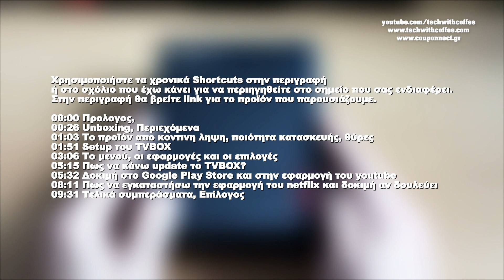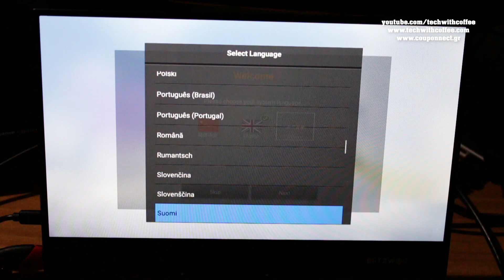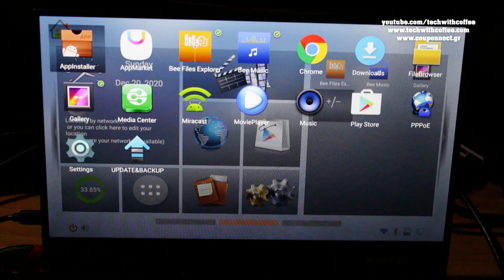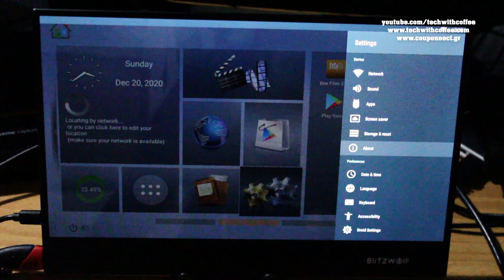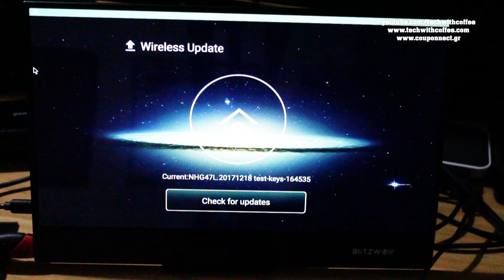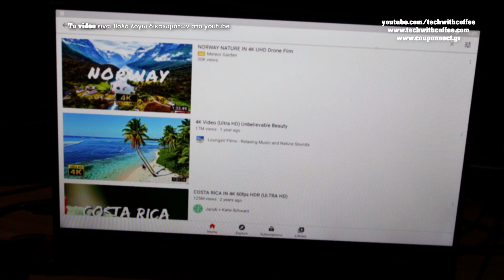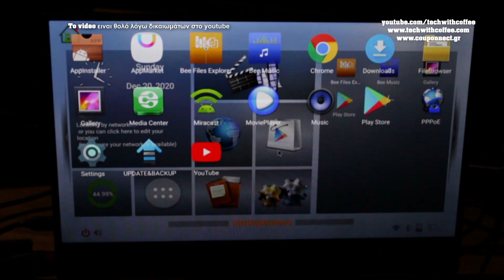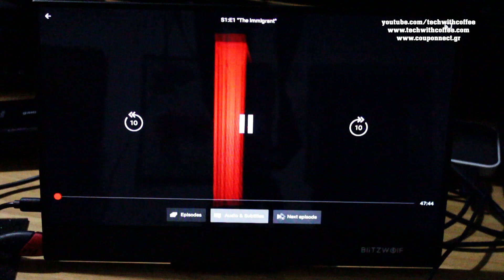ΤΟ ΚΑΛΥΤΕΡΟ VFM TV BOX ΕΔΩ ΚΑΙ ΤΡΙΑ ΧΡΟΝΙΑ - beelink gt1 | tv box android greek | Techwithcoffee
Χρησιμοποιήστε τα χρονικά Shortcuts στην περιγραφή
ή στο σχόλιο που έχω κάνει για να περιηγηθείτε στο σημείο που σας ενδιαφέρει.
Στην περιγραφή θα βρείτε link για το προϊόν που παρουσιάζουμε.

00:00 Προλογος,
00:26 Unboxing, Περιεχόμενα
01:03 Το προϊόν απο κοντινη ληψη, ποιότητα κατασκευής, θύρες
01:51 Setup του TVBOX
03:06 Το μενού, οι εφαρμογές και οι επιλογές
05:15 Πως να κάνω update το TVBOX?
05:32 Δοκιμή στο Google Play Store και στην εφαρμογή του youtube
08:11 Πως να εγκαταστήσω την εφαρμογή του netflix και δοκιμή αν δουλεύει
09:31 Τελικά συμπεράσματα, Επίλογος

Επειδή το Beelink gt1 ultimate έχει εξαντληθεί σας προτείνω διάφορα άλλα tv box

Όλα τα εκπτωτικά κουπόνια και τις προσφορές για mini pc και λοιπες κατηγοριες θα τις βρείς εδω ...